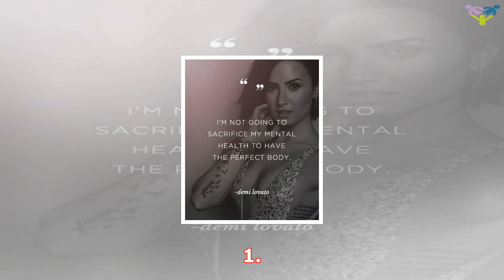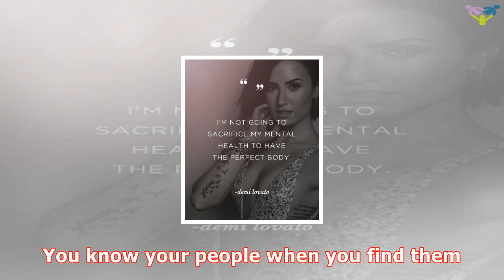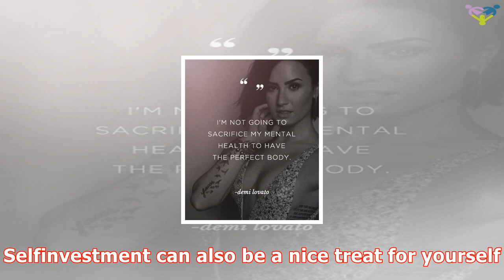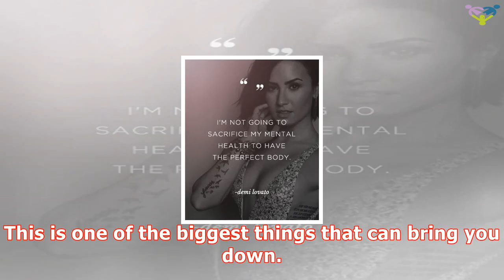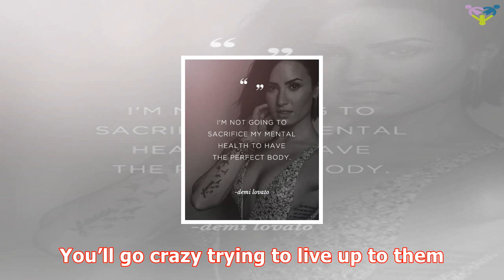10 easy steps to finding body positive confidence | CARE HEALTH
10 easy steps to finding body positive confidence | CARE HEALTH
Thank for ing!